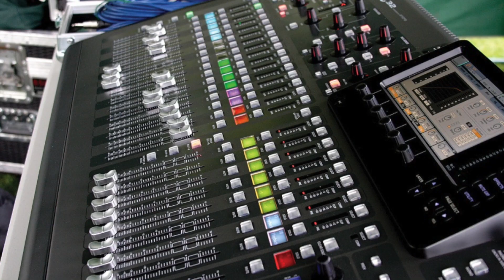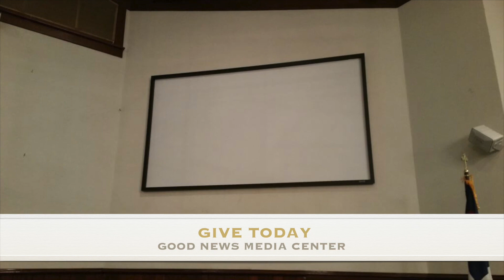GN ANNOUCEMENTS SEPTEMBER 8 2018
Upcoming events Good news SDA Church, Great Britain Street - Flamingo Gardens.